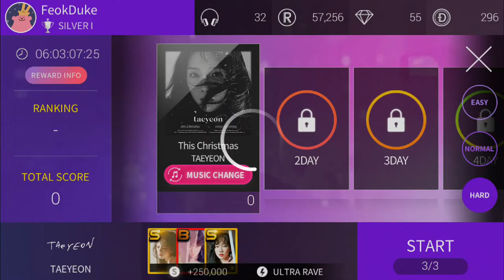This Christmas - TAEYEON | HARD | SSL SM 12.11.2018